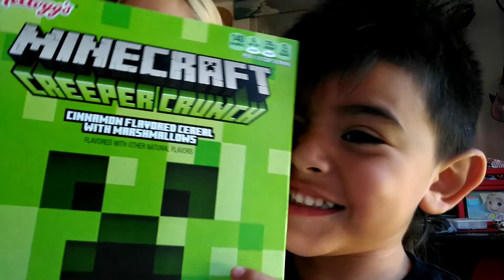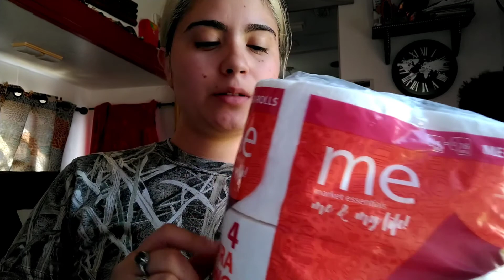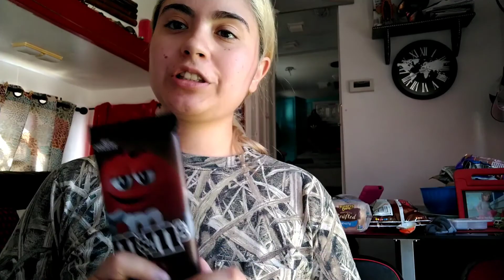FATHER'S DAY🎁 + GROCERY HAUL 😊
I appreciate you for watching today's video and I hope you enjoy watching the video 🤍